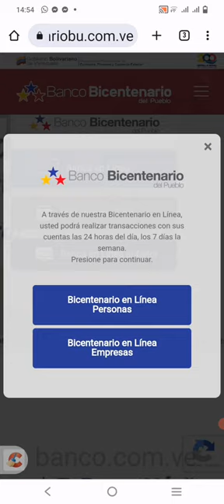Banco Bicentenario Plataforma Anterior: Cómo acceder y utilizar.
En el video de Youtube titulado "Banco Bicentenario Plataforma Anterior: Cómo acceder y utilizar", el presentador ofrece a los usuarios una guía completa para acceder y utilizar la versión anterior de la plataforma del Banco Bicentenario. En el video, el presentador explica todos los pasos necesarios para ingresar a la plataforma y aprovechar al máximo sus funciones, brindando información detallada y consejos útiles para facilitar el proceso.

Uno de los principales beneficios del video es que permite a los usuarios seguir los pasos con facilidad mientras observan la pantalla y las opciones que aparecen en pantalla. Desde la primera parte del video se explica cómo acceder a la plataforma anterior, garantizando que los usuarios puedan navegar por ella sin problemas. Además, el video muestra ejemplos y explicaciones detalladas en los que los usuarios pueden apoyarse para entender mejor el proceso.

A lo largo del video, el presentador también ofrece consejos y sugerencias útiles para que los usuarios aprovechen al máximo la plataforma. Por ejemplo, destaca la importancia de mantener los datos de acceso a salvo y de verificar siempre cualquier transacción antes de confirmarla. También hace hincapié en la importancia de explorar todas las funciones disponibles, para que los usuarios puedan sacar el mayor provecho posible de la plataforma.

En resumen, el video "Banco Bicentenario Plataforma Anterior: Cómo acceder y utilizar" es una herramienta útil para ayudar a los usuarios a comprender cómo navegar por la versión anterior de la plataforma y sacar el máximo provecho de las funciones disponibles. Con explicaciones detalladas y consejos útiles, el video es una guía completa que garantiza que los usuarios puedan acceder y utilizar con éxito la plataforma anterior del Banco Bicentenario sin dificultades.